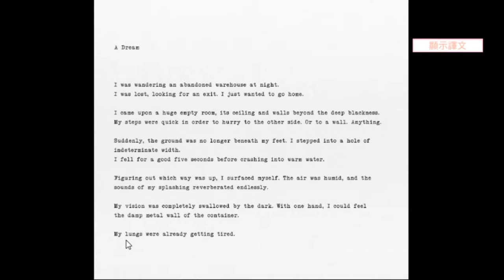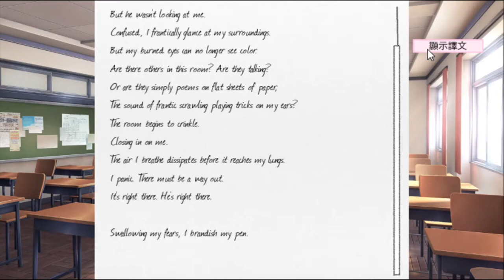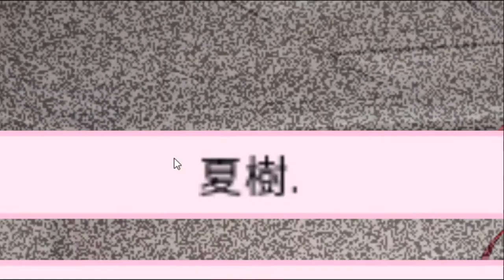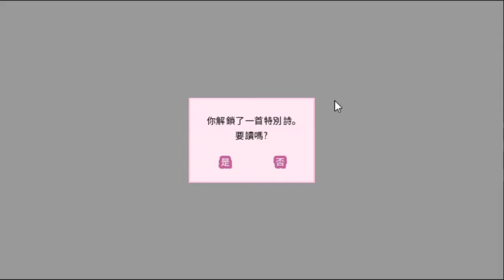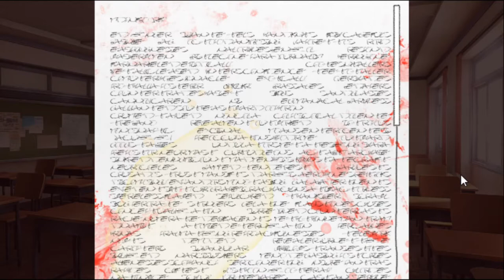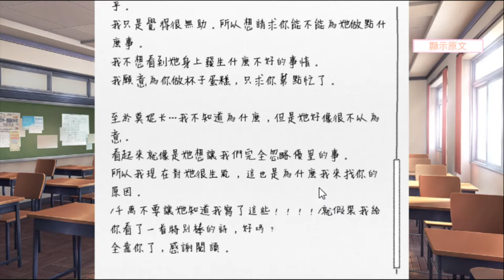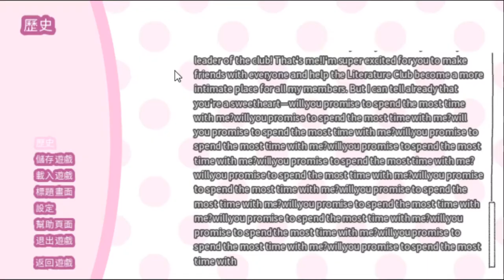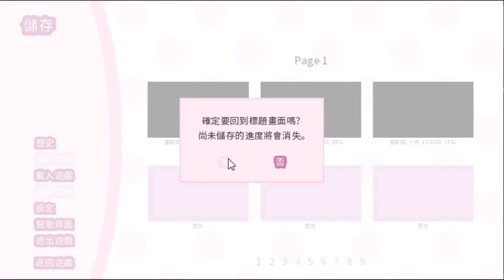【Doki Doki 文學社】Ep.9 大家一起壞掉吧♥❤//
Please leave any suggestion down below for improvement!